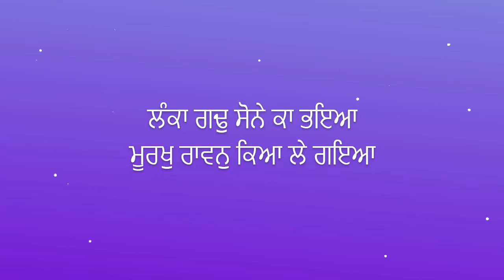ਤ੍ਰੇਤੇ ਯੁੱਗ ਦੀ ਬਚਿੱਤਰ ਭਵਨ ਕਲਾ│BachittarNet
Processor        : AMD Ryzen 3 3200G
Graphics          : Vega 8 ( AMD integrated Graphics )
Ram                  : Corsair Vengeance LPX ( 8x2 ) 3000 Mhz
Motherboard   : MSI B450M PRO VDH PLUS
Cabinet            : ANT Esports 400TG
Power Supply  : Gigabyte PB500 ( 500W Bronze Plus )
SSD                   : WD Green 240 GB
Hard Disk         : WD Blue 1 TB

Monitor             : LG 22MP689VQ
Keyboard          : Zebronics Transformer
Mouse               : Zebronics Transformer
Headset            : Red Gear Cosmo 7.1 Series Gaming Headphones
UPS                    : Luminous LB 600 Pro
Speaker             : INTEX